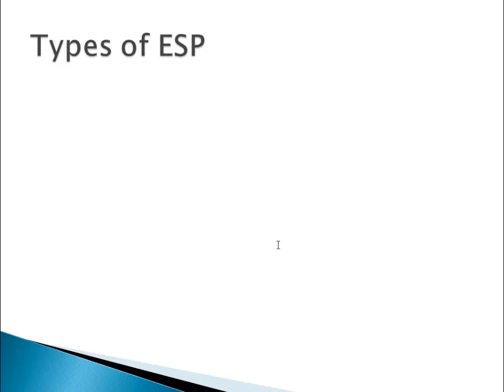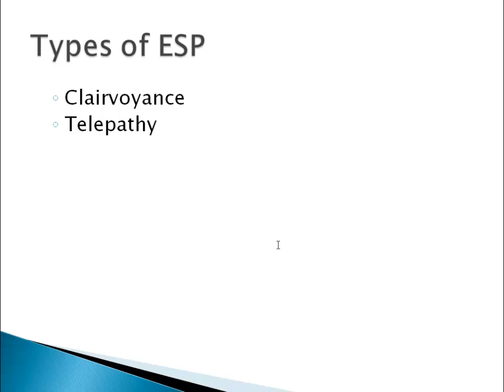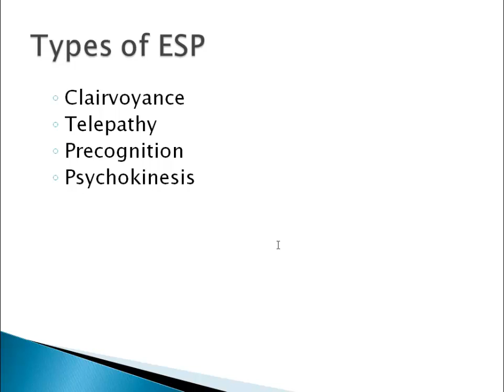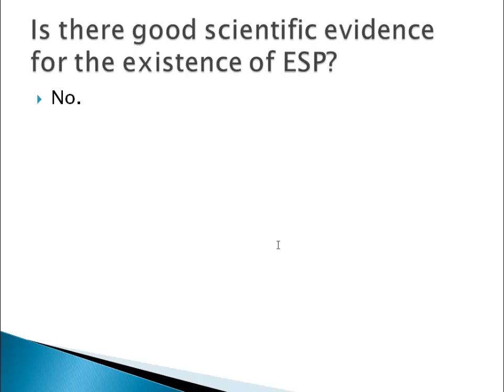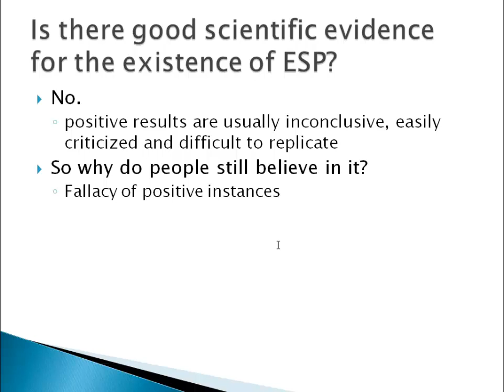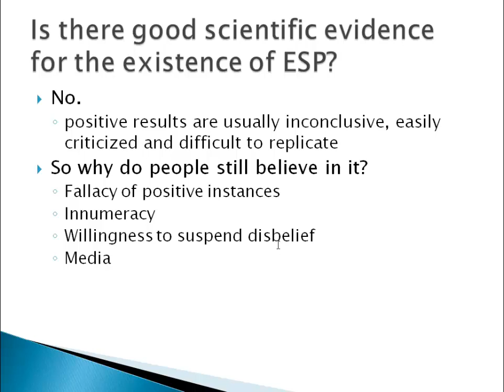Psychology 101: Extrasensory Perception